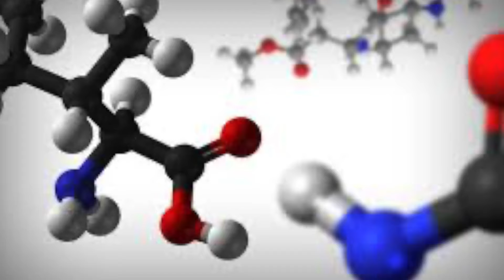Qué son las proteínas, Cual es su función y cual es la mejor?